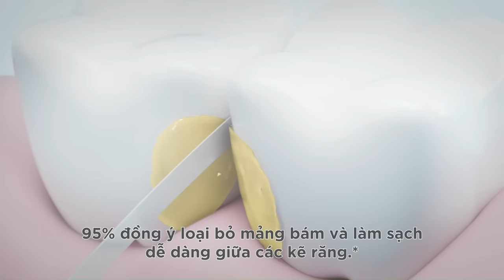1.2.3 GLISTER. RĂNG MIỆNG KHỎE. CƯỜI VUI VẺ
Lần đầu tiên kể từ lần đầu ra mắt vào thập niên 60, Glister chính thức rmang đến một giải pháp chăm sóc răng miệng 3 bước một cách toàn diện từ Đánh răng đến Chỉ vệ sinh và Súc miệng. Giải pháp 3 bước giúp tăng cường khả năng làm sạch, bảo vệ răng nướu và duy trì răng miệng khỏe.
Cũng là lần đầu tiên, Glister chính thức giới thiệu công thức thân thiện với hệ vi sinh khoang miệng, xác định chăm sóc răng miệng khỏe kết hợp với giữ gìn sức khỏe cơ thể.
Thành phần thực vật xuyên suốt của giải pháp Glister mới, tinh dầu Bạc Hà từ trang trại hữu cơ Nutrilite, bí quyết cho hơi thở thơm mát, sảng khoái.

Mong muốn sở hữu răng miệng khỏe cùng nụ cười tự tin tỏa sáng thật dễ dàng với 3 bước Glister mỗi sáng và tối hàng ngày.

Duy trì thói quen chăm sóc răng miệng chỉ với 3 bước Glister tại đây